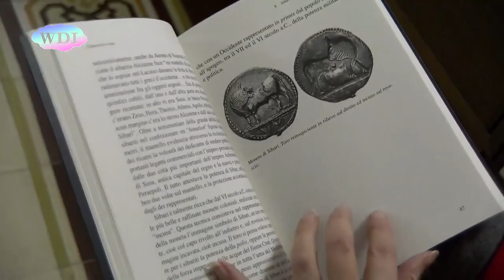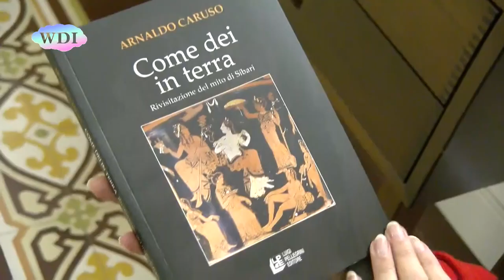Cosenza: Villa Rendano, un libro sulla storia di Sibari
“Come dei in terra”: è questo il titolo del saggio di Arnaldo Caruso dedicato all'antica Sibari e presentato a Cosenza nella dimora storica di Villa Rendano. Sibari, la città fondata da coloni achei nell'ottavo secolo avanti cristo, dopo meno di due secoli divenne una metropoli di oltre 300.000 abitanti. Alla grandezza di Sibari non sempre gli storici hanno reso giustizia. Il saggio di Arnaldo Caruso, edito dalla Casa Editrice Luigi Pellegrini, vuole restituire alla storia alcune riflessioni importanti attraverso una lettura attenta e documentazioni archeologiche.